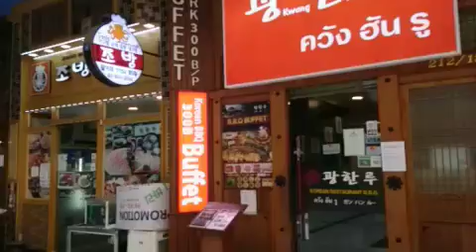[ツイキャス] 日本ビザ (2019.02.08)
日本ビザ (海外：タイ)
日時: 2019/02/08

00:00 - 日本ビザ